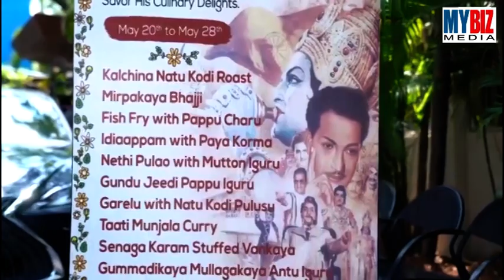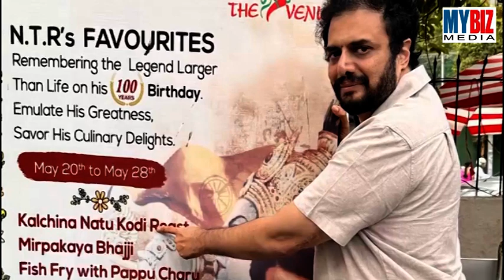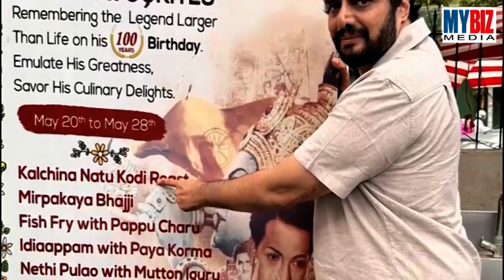NTR MENU@SPICE VENUE | HYDERABAD | NTR 100 YEARS CELEBRATIONS